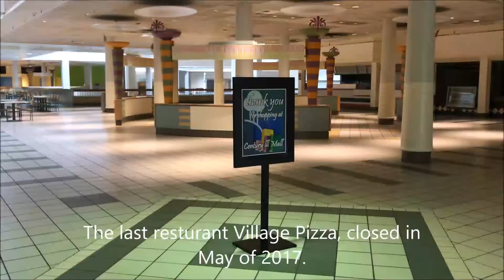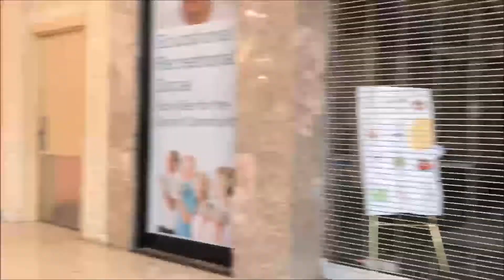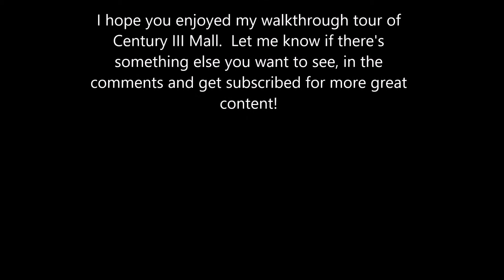Century III Mall: Walk-through [DEAD MALL]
One of the Pittsburgh area's infamous dead malls, Century III is a classic case of American retail decline.  In this brief walk-through, I hope I can convey the surreal sense of emptiness and strange isolation you feel in a structure designed for thousands of shoppers.